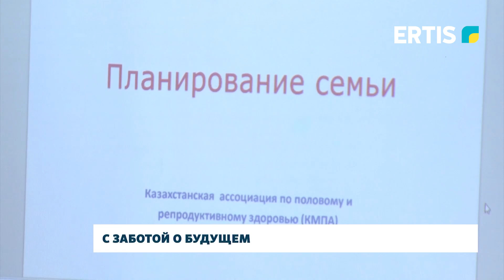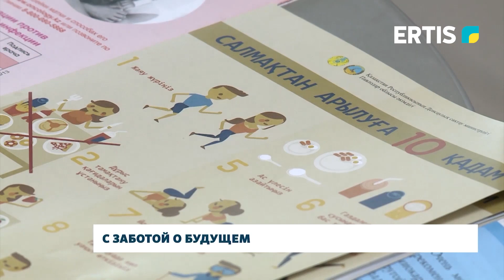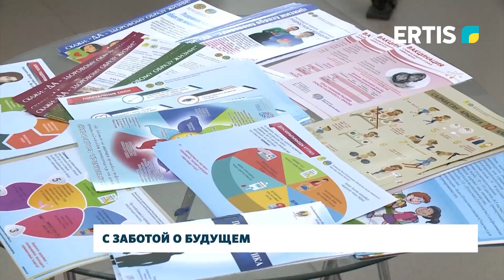С заботой о будущем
В рамках недели репродуктивного здоровья в павлодарском перинатальном центре прошел День открытых дверей. Беременных пригласили для того, чтобы ответить на волнующие их вопросы. Также врачи ознакомили их с работой роддома. Подробности в нашем сюжете.